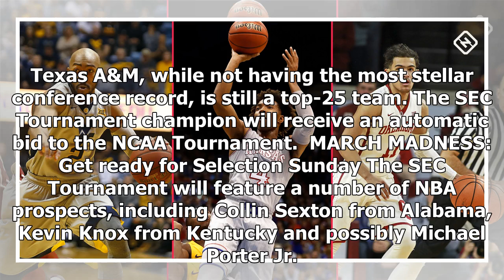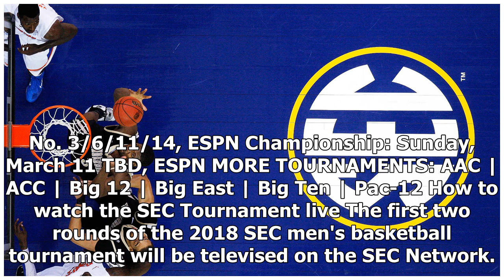SEC Tournament 2018: Bracket, TV schedule, how to watch live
March 3, 2018 10:43pm EST March 3, 2018 10:40pm EST The SEC men's basketball tournament will be play...